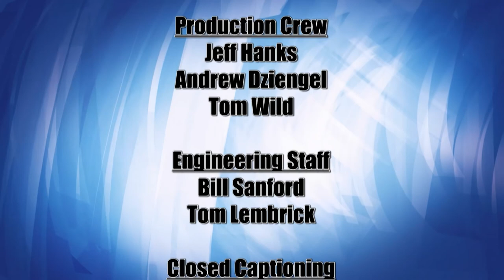Lakeland Currents 1014 - Minnesota Innovation Institute